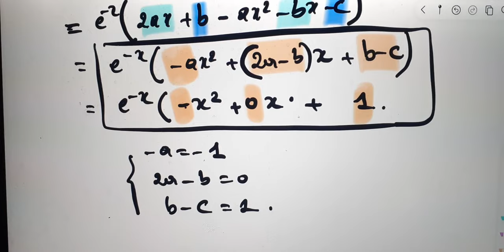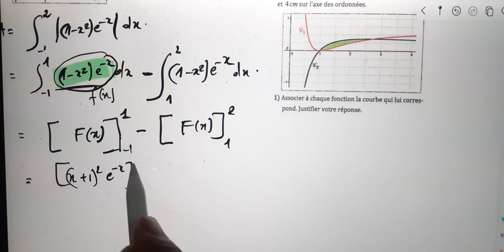Al moufid en mathematique 2bac page 404 Exercice 43 intégrales